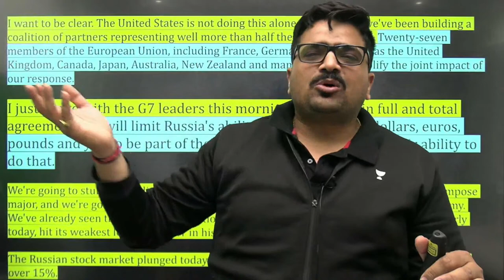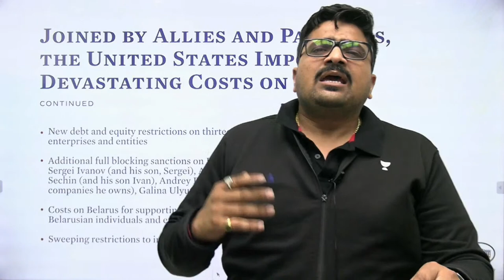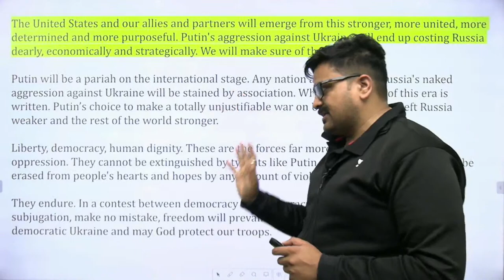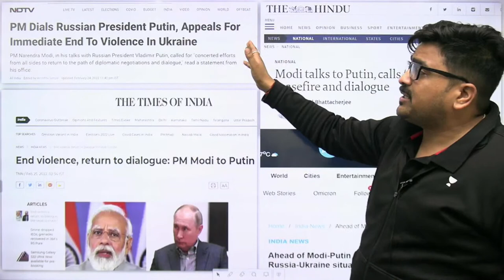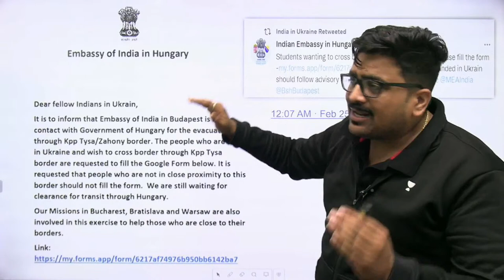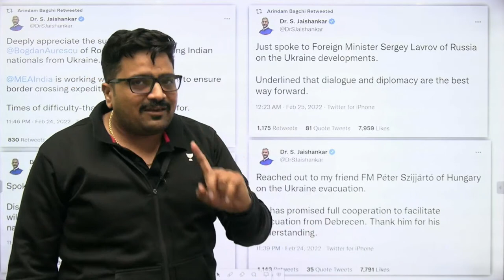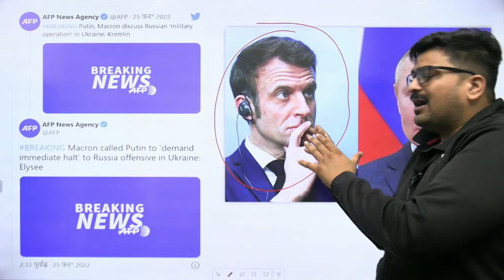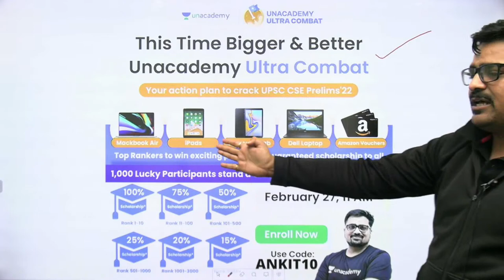अमेरिकी सेना नहीं लेगी युद्ध में भाग : Biden | Analysis by Ankit Avasthi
Use Code - ANKIT10

अमेरिकी सेना नहीं लेगी युद्ध में भाग : Biden  | कैसी रही पुतिन की मोदी जी से वार्ता ? Analysis by Ankit Avasthi
US military will not participate in war : Biden | How was Putin's talks with Modi ji? Analysis by Ankit Avasthi

✿ Morning Shows:
8:30 AM - RNA Show by Ankit Avasthi

✿ 8:30 PM - Current/Burning/Hot Issues by Ankit Avasthi

1. Learn from your favorite Educator
2. Dedicated DOUBT sessions
3. One Subscription, Unlimited Access
4. Real-time interaction with Educators
5. You can ask doubts in the live class
6. Limited students
7. Download the videos & watch them offline